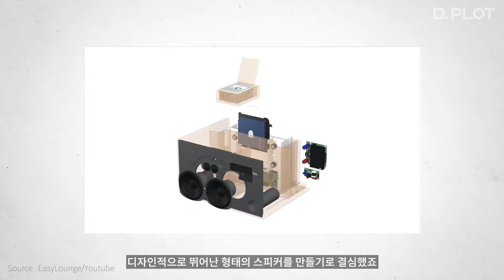예쁜 스피커 찾는다면 꼭 보세요📢, 스위스 오디오 브랜드ㅣ'제네바 스피커'이야기 (Geneva Sound)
00:00 D.PLOT
00:13 제네바 사운드 이야기
00:58 제네바 클래식 사이즈 비교
01:08 S 사이즈
01:20 M.L 사이즈
01:57 XL 사이즈

보기도 좋고 듣기도 좋은 스피커가 있습니다.
감성 카페와 인테리어에는 빠지지않는 브랜드인데요.
오늘 소개할 브랜드는 '제네바 사운드'입니다.

📢 디플롯 D.PLOT | Discover Your PLOT!
가치 있는 브랜드와 취향의 발견

👇 D.PLOT  -  디플롯ㅣ스토리가 있는 라이프스타일 쇼핑